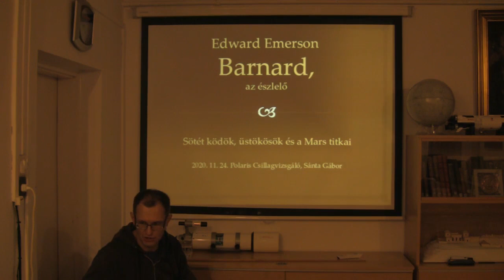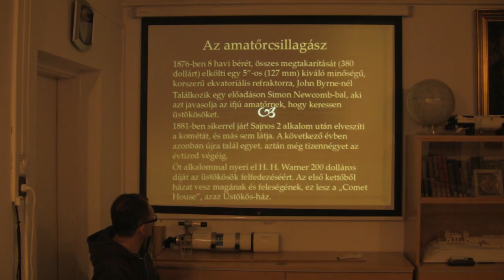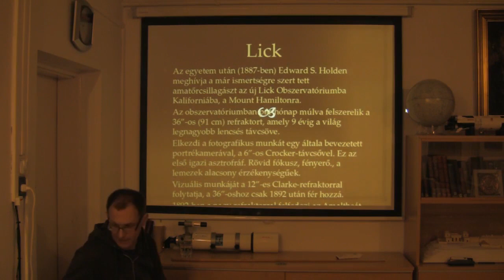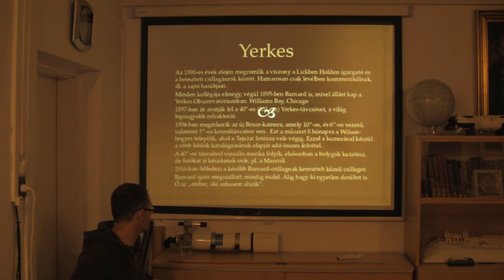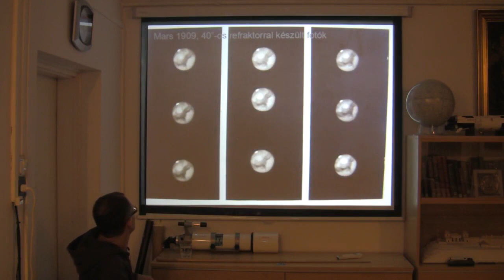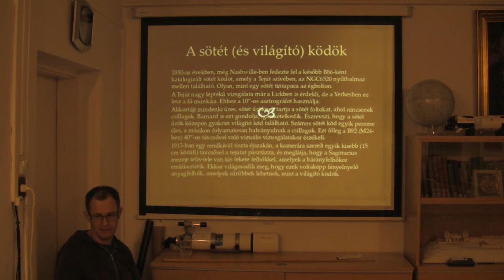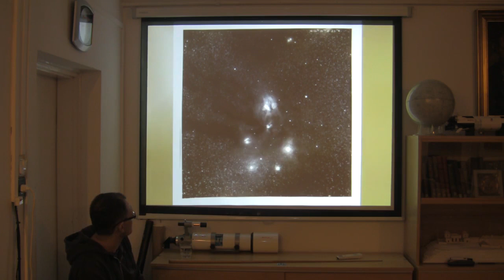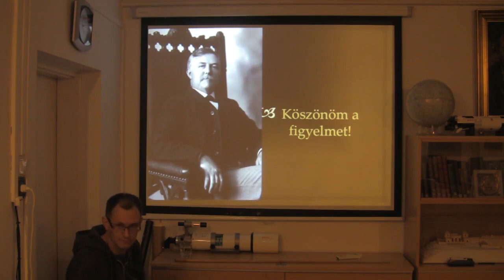20201124 Edward Emerson Barnard, az észlelő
Sánta Gábor előadása minden idők egyik legjobb észlelőjéről, sötét ködökről, üstökösökről és a Mars titkairól. Óbudai Csillagok virtuális előadássorozat.

Kedves csillagászatot kedvelők, barátaink!

Tudjuk, hogy a jelenlegi helyzet mindenkit súlyosan érint, minden szervezetnek, egyesületnek gondot okoz a talpon maradás.

A Polaris Csillagvizsgáló belépődíjai segítettek állandó költségeink fedezésében, ám ezek a bevételek most elmaradnak, ugyanakkor a Polaris bérleti díjait továbbra is fizetnünk kell.

Ennek ellenére virtuálisan megpróbáljuk folytatni ismeretterjesztő munkánkat, hogy minél több embernek juttathassuk el az égbolt csodáit. Mindenkit arra buzdítunk, hogy nézzen fel az égre, ne maradjon le az aktuális látnivalókról. Érdekességeket hozunk el a csillagászat világából, visszaemlékszünk a nagy elődökre a csillagászat, asztrofizika, űrkutatás világából, kitekintünk a jövőben tervezett űrmissziókra, kutatási területekre.

Működésünk eddig sem volt elképzelhető támogatásotok nélkül, amire most nagyobb szükség van, mint valaha. Ha arra érdemesnek találtátok keddi előadásainkat, virtuális bemutatóinkat, kérjük támogassátok egyesületünket legalább egy belépő árával. Köszönjük!

Magyar Csillagászati Egyesület
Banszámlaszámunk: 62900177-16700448